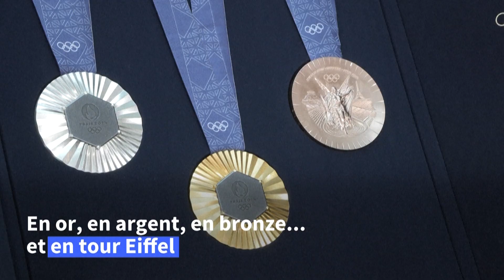JO Paris2024 : Des médailles en or, argent, bronze et en "Tour Eiffel"